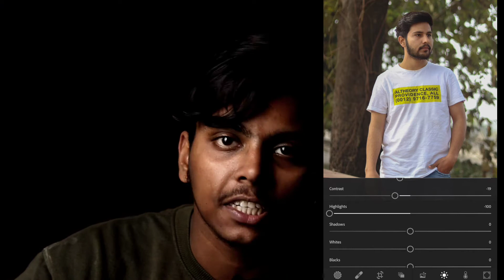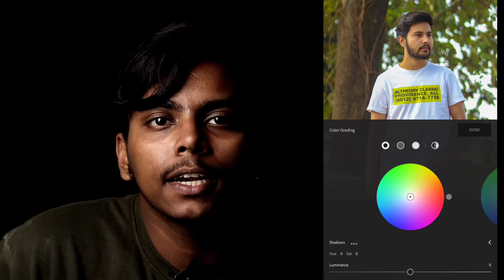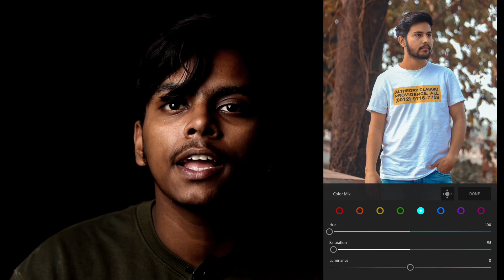Moddy Brown Tone Lightroom editing Toutorial ||Yash Tyagi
Tell me how's was the video guys.

50 mm lens